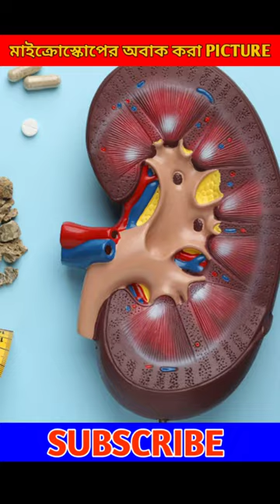এমন জিনিস যা মাইক্রোস্কোপে দেখার পর একদমই আলাদা মনে হয়😍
TITTLE - এমন জিনিস যা মাইক্রোস্কোপে দেখার পর একদমই আলাদা মনে হয়

RELATED QUERIES -

things in microscope bengali
things zoomed in microscope
microscope injection hole image
objects on microscope in Bengali
viewing things under a microscope in Bengali
microscope on different things in Bengla
small things in microscope
things in microscope shorts
things under in microscope
a cut under a microscope
biggan pic microscope
zooming in on things with microscope
zooming things with microscope
microscope view of objects
things in microscope in Bengali
microscope things to look at
10 things in microscope
things on a microscope
smallest thing seen under microscope
thing seen by microscope
best microscope to see bacteria
seeing everything in microscope
skin cells in microscope
microscope se dekha jaaye
microscope bengali
things in a microscope
microscopic view of different things
all things in microscope
all things see in microscope
a microscope
pen ball in microscope
bv under microscope
ball pen tip in microscope
microscopic view of ball pen
microscopic view of objects
objects under a microscope
microscopic view of everything
amoeba seen in microscope in Bengali
objects in electron microscope in bengla
things in electron microscope in Bengali
face on microscope
some things in microscope
g lab microscope
how bacteria look in microscope
zoom in microscope
kp under microscope
bacteria seen in microscope
bacteria view in microscope
seeing microorganisms in microscope

HASHTAGS -